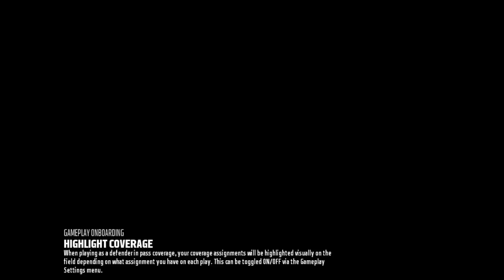Madden 18 susan